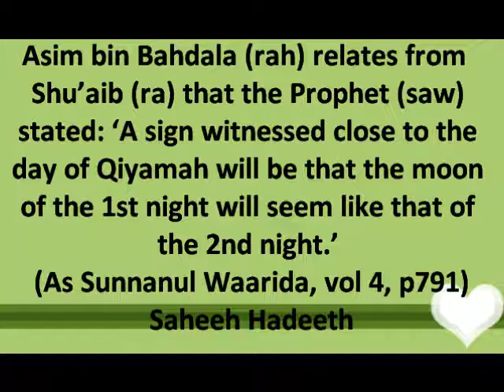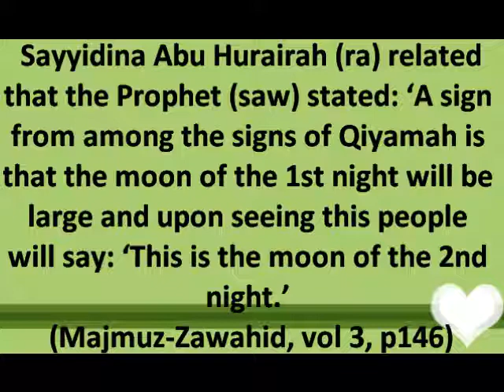Signs of the Qiyamah and Hilal Moon Sighting in the Light of Saheeh Ahadith of Rasulullah saw 2019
Ruyat‐e‐Hilal (Sighting ofthe CrescentMoon) and the Signs of Qiyamah related to it as Foretold by Rasulullah Sallallahu Alaihi Wasallam (Saudi (Riyadh) Government Declaring Ramadhan or Saudi_Eid Before_Moonsighting )
Ramadhan Eid Hajj Muslim Welfare House North London Central Mosque Sultan Selim Masjid Complex South Tottenham Mosque Azizia Mosque Valide Sultan Central Trust & Thorntonheathmosque Islmic Cultural Centre East London Mosque end sehri fajr time shariah Markazi Masjid Ishaatul Islam Mosque Trust Clapton Markaz-ud-Dawat wal Irshad Madina Masjid Anjuman-e-Islamia Jamia Mosque Masjid Bilal & Islamic Centre Jamia Mohi-ul-Islam Siddiquia Azhar Academy Forest Gate Newham North Islamic Association Green Street Forest Gate Idara Minhaj-ul-Quran Upton Mosque Ouwwat-ul-IsIam Society Islamic Dawa Council Jamia Darussalam Dalston Mosque Sandringham Road Mosque Masjid Albirr Leyton Muslim Community Centre Jame Masjid Noor-ul-Islam Walthamstow Mosque Leytonstone Ashville Muslim Welfare Trust & Masjid Leytonstone Shah Jalal Mosque East Ham Masjid Tawheed Manor Park London Church Road Masjid Islamic Dawah Centre Islamic Centre Upton Ibrahim Mosque Al-Hira Centre Masjid al Falah Leicester Al Huda Jamiatul Darul uloom Bury Ulama Britain - Hizbul Ulama UK حزب العلماء یوکے Upton Park Muslim Cultural & Welfare Association Madina Jame Poplar Mosque Imam Abul Hussain Khan Abu Tayyeb abdul kaium Whitechapel East London Mosque Sheikh Abdul Qayyum Masjid Ilyas Stratford Islamic Crawley Mosque Association Masjid & Madrassa Al-Tawheed Islamic Education Centre (Trust) & Masjid Abubaker Walthamstow Central Masjid-e-Umer Queens Road Walthamstow Masjid South Woodford Bait-ul-Aziz Islamic Cultural Centre Muslim Association Nigeria Lewisham Kent Islamic Centre Assalatur-Rahman Islamic Association Greenwich Islamic Centre Dulwich Islamic Centre GA Islamic The Islamic Cultural and Community AI-Muntada Al-Islami iccuk ict croydon Trust Brixton Mosque and Islamic Cultural Centre Khatme Nabuwwat Centre Islamic Cultural & Education Centre Balham Mosque Hyderi Islamic South London Islamic Centre Mitcham Streatham Common Tooting Islamic Centre 145 Upper Tooting Bec Gatton Road Mosque Darul Aman Masjid Wimbledon Muslim World League Mayfair Islamic Centre Acton Muslim Welfare Association Chiswick Mosque Gunnersbury Muslim Cultural Heritage Centre Kensington Mosque Trust Islamic Universal Association Shepherds Bush Mosque Muslim Centre Ealing Broadway LONDON SURROUNDING AREA Al Madina Mosque Victoria Basildon Islamic Centre Muslim Cultural and Welfare Association Carsharton ICT Croydon Mosque Thornton Heath Enfield Mosque Redbridge Islamic Centre Harrow Central Mosque Hidaya Centre Anjuman Himayt al Islam Islamic Education Cultural Holy Quran Oxford Madina Mosque stanley Society Hounslow Jamia Masjid Islamic Centre Muslim Education Ilford Mosque Ilford Kingston Jamia Mosque Differences fast Timetable Shariah Ramadhan Eid Havering Romford Mosque Leeds Mancheter Nottingham Birmingham Bradford Glasgow Luton Scotland Sheffield Shaykh Sudais Zakariyya markaz dewsbury uk Batley Bolton Masjid Al Falah Leicester Umar Abubakr Mosque Islamic Jamia Masjid and Centre Sutton Centre Wembley Masjid & Islamic Centre Maulana leicester london Bury Hadhrat Moulana Muhammad Bilal Bawa Rangoni Imaam Masjid Khizra, Bury Maulana Muhammad Zakariyya Kandahlvi Maulana Abul Hasan Sheikh Shafi Usmani Mufti Taqi Usmani Tariq Jameel Tablighi Ramadhan Eid Tablighi Jamaat Maulana Ilyas Ghuman Saleem Dhorat Shaheed Samiruddin Qasmi Mufti Allama Khalid Mehmood Ahmed Hanafi Fiqh Mufti Ebrahim Desai Sulayman Gani Muhammad Sindhi Islam Channel Islam Guidance Society iccuk Dr Ahmad Al Dubayan the Director General abu yusuf Masjid-E-Quba Stamford Hill North London Balham Mosque Battersea Islamic Centre Brixton Crawley Darul Amman Dulwich Epson Ewell Islamic society Quwatul Islam Jamit ul Muslemin Quwat ul Islam Nottinghan Stoke on Trent Makki Wembley Crawley Kingston Mosque lewisham kent Mitcham Peckham afghani South london Islamic centre Streatham london South Norwood Sutton Wimbledon Woking the Shahjaham Al Muzzammil Norbury salafi masjid East london Mosque Darul uloom London Leicester Bury Southall Abu bakr Masjid Central west Drayton Al Aalah hayes Cranford Heathrow Jamia Greenford Bilal WLIC Jamia Masjid Acton Hendon Mosque Dr israar ahmed peace tv Muhammad Manzoor Ali LocalMasjid.co.uk Maulana Samiruddin Books Masjid Imdadia Masjid Hidaya Islamic Academy of Manchester Jamia Zakariya Masjid Dewsbury Markazi Savile town Salman Zafar Shaikh Islamic Dates Solution central mosque Cardiff Glasgow Scotland Harrow Heathrow High Wycombe